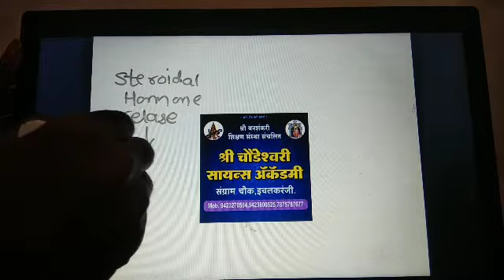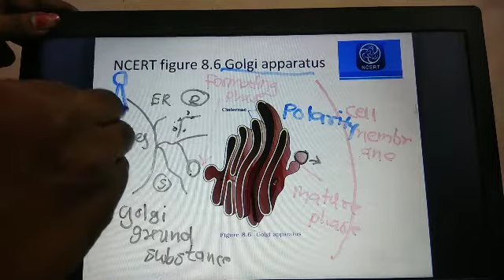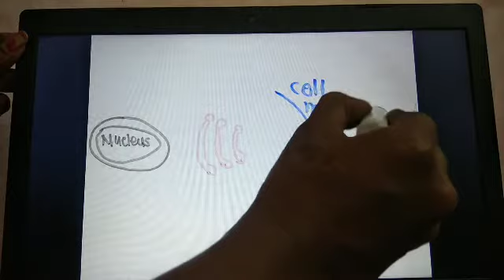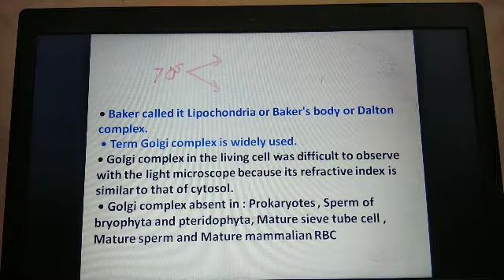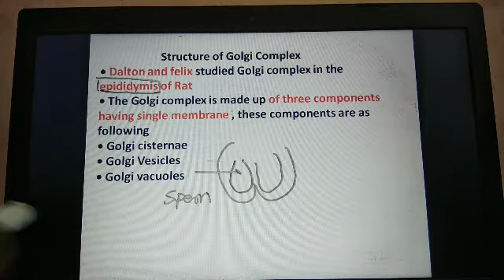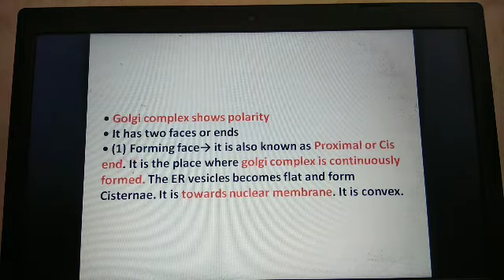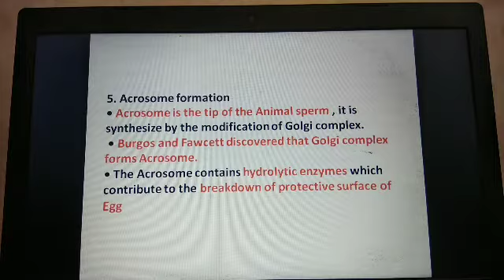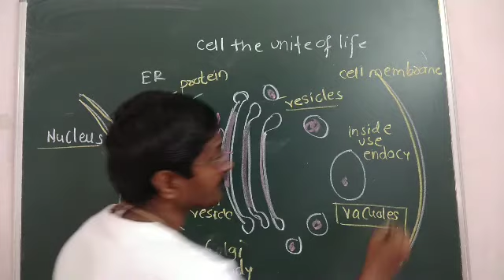Cell : the unit of life Lecture 19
11 NCERT
Details of ER  Golgi body